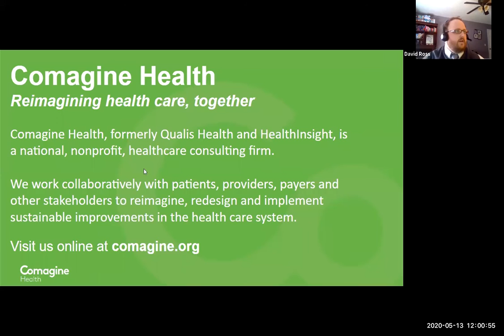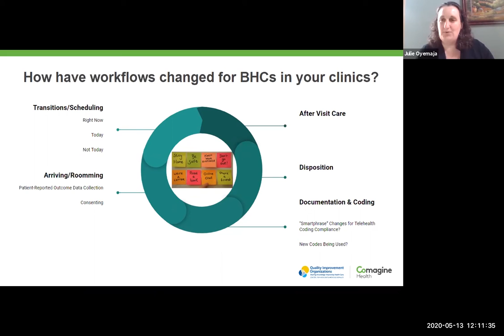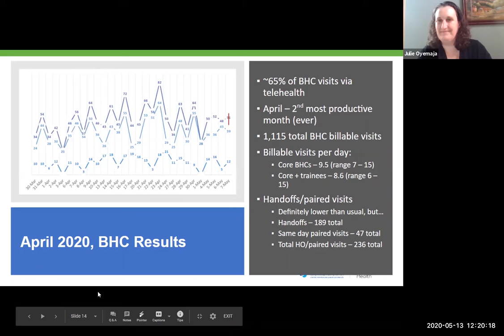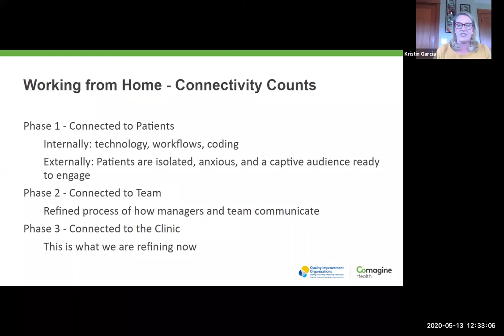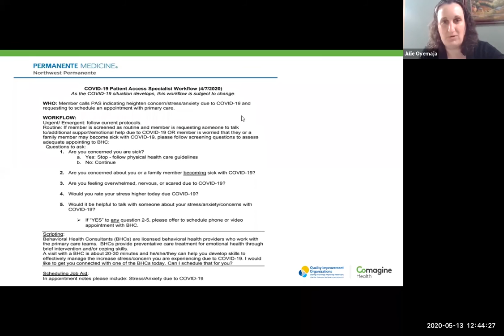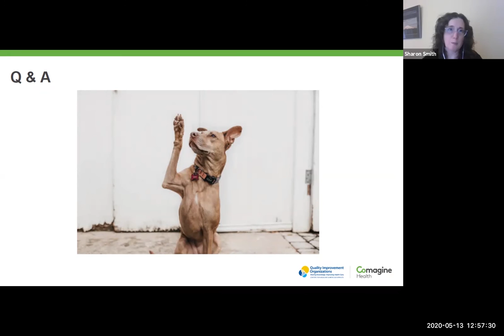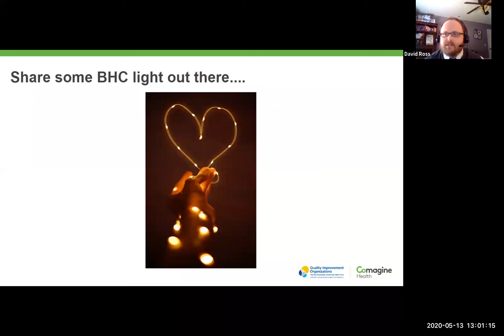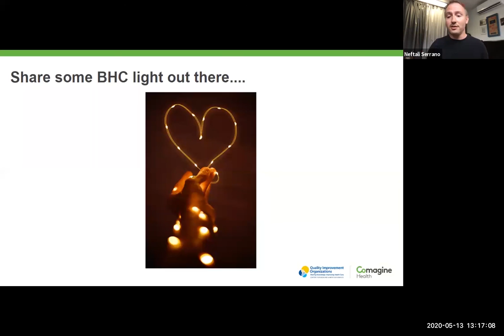Workflows for Behavioral Health in Primary Care: Adjusting Care Delivery During the COVID Pandemic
Panel discussion with:
 - Julie Oyemaja, PsyD, director and founder at Interprofessional Primary Care Institute
 - Bridget Beachy, PsyD, behavioral health director at Community Health of Central Washington
- David Bauman, PsyD, behavioral health education director at Community Health of Central Washington
- Elizabeth A. Zeidler Schreiter, PsyD, chief behavioral health officer at Access Community Health Centers
 - Kristin Garcia, PsyD, medical & integrated behavior health service director at Lifeworks NW
 - Laura Fisk, PsyD, primary care behavioral health manager at Kaiser Permanente
- Sharon Smith, LPC, primary care behavioral health supervisor at Kaiser Permanente